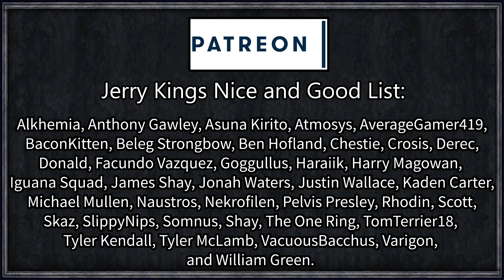CK2: Wanderer #8 - Boris' Blursed Baroness (Series B)